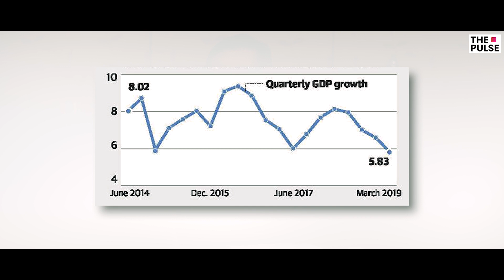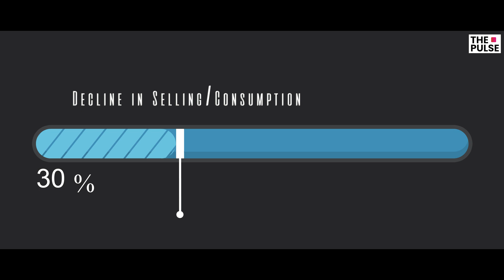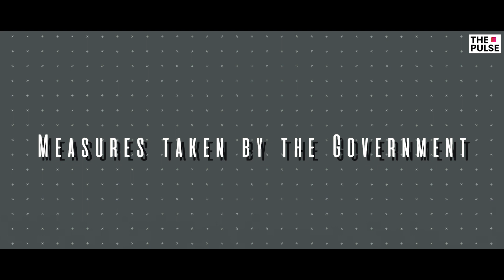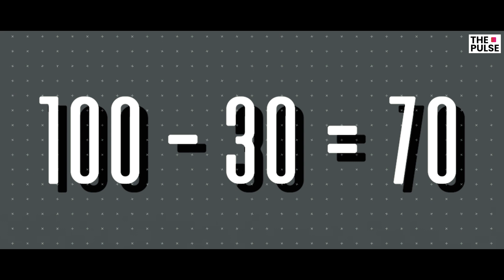The Pulse Point of View : The Economy Fix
The Government recently announced a cut in Corporate tax rates. With the dwindling economy and growing concerns regarding a recession like situation, was this the correct move? In the Segment of Pulse POV we deconstruct the economic implications and reasoning for this move by the Government.